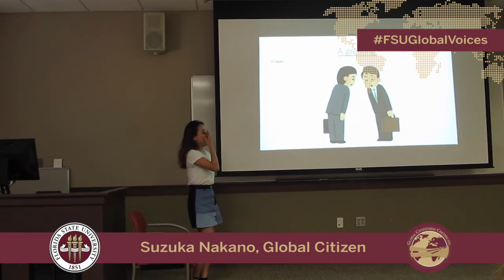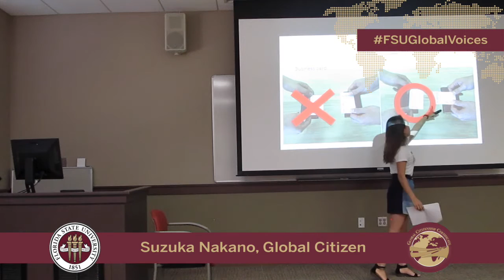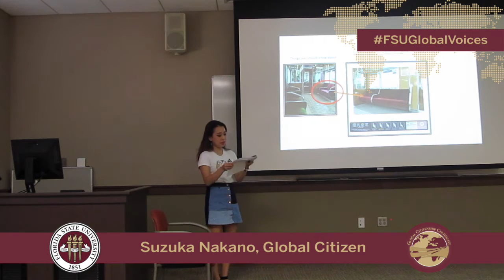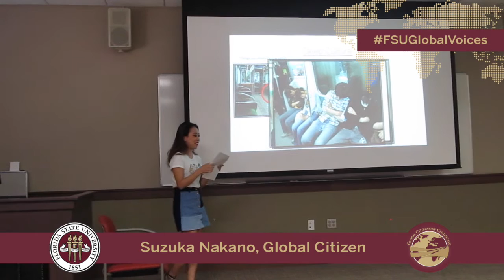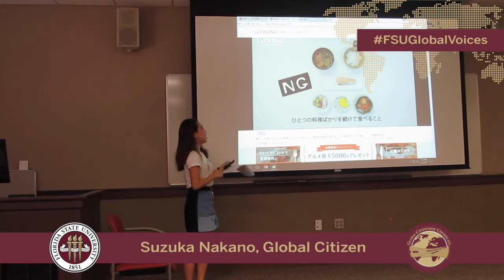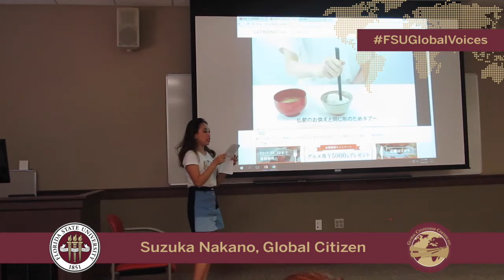Suzuka Nakano Speaks to FSU Global Perspectives Students About Japanese Etiquette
Japanese Exchange Student Suzuka Nakano spoke to Global Perspectives (IFS2070) students about etiquette in her country.

Global Perspectives is the foundational class for the Global Citizenship Certificate. The certificate prepares students to work in our current global society.